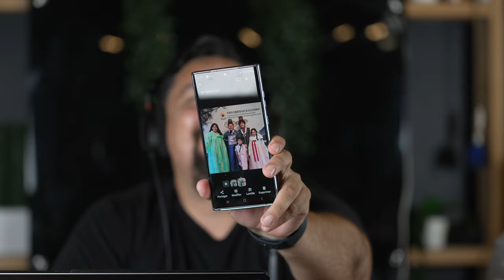Podcast Canada #83 Realidades de la Inmigración en Canadá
En este episodio del podcast, abordamos un tema crucial para todos aquellos interesados en migrar a Canadá: ¿Realmente Canadá está cerrando sus puertas a los inmigrantes? Junto a nuestro co-anfitrión Jesús Hernández, experto en temas migratorios, desglosamos las últimas políticas de inmigración canadiense, desmentimos mitos y aclaramos las realidades que muchos enfrentan al buscar una vida nueva en este país. Desde los ajustes en el Express Entry hasta los retrasos en los tiempos de procesamiento, analizamos qué está pasando en el sistema migratorio actual y qué significa para los nuevos inmigrantes.

Exploramos temas como:

Cambios en las políticas y procesos migratorios
Tiempos de espera y la acumulación de solicitudes
Opinión pública y discursos políticos sobre la inmigración
Problemas de vivienda y el costo de vida en Canadá
Miedos económicos y percepción sobre el desempleo
Desinformación y el papel de los medios
Si estás pensando en emigrar a Canadá o simplemente quieres conocer más sobre cómo están afectando estos cambios a los inmigrantes actuales y futuros, este episodio es para ti.

🌐 Sigue a Canadá Desde Adentro para contenido exclusivo sobre la vida en Canadá:

2. Comunidad de Ofertas y Promociones